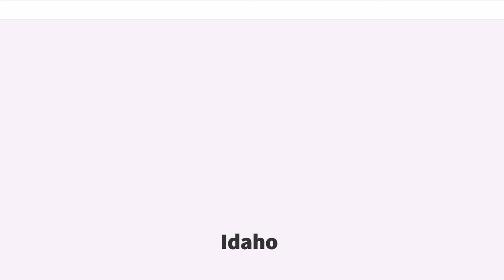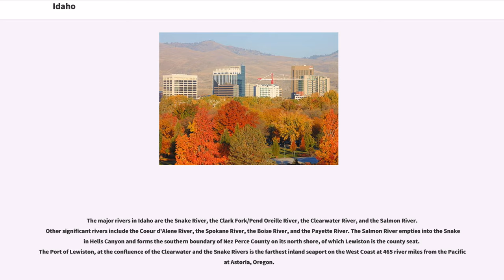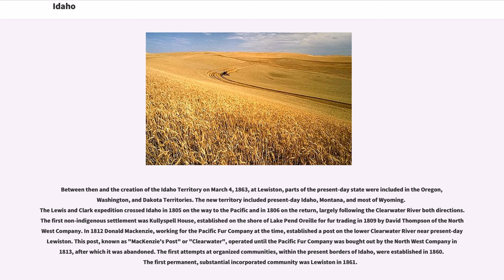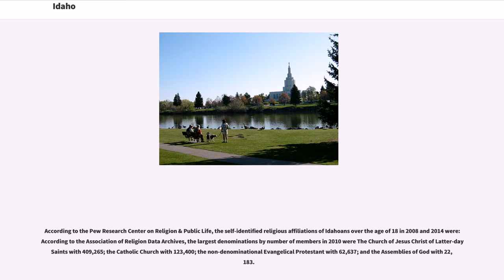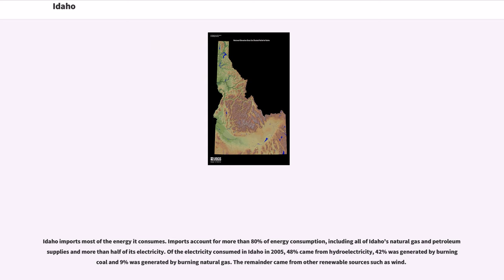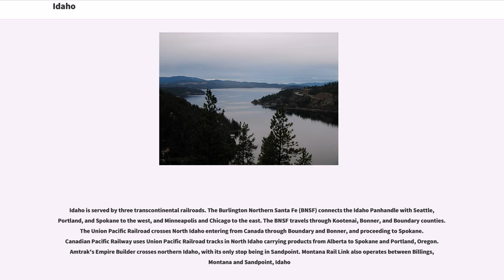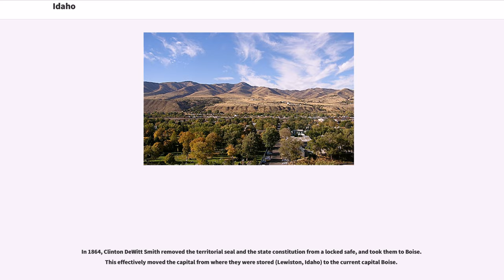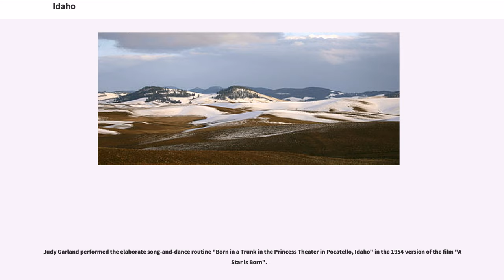Idaho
Idaho () is a state in the northwestern region of the United States. It borders the state of Montana to the east and northeast, Wyoming to the east, Nevada and Utah to the south, and Washington and Oregon to the west. To the north, it shares a small portion of the Canadian border with the province of British Columbia. With a population of approximately 1.7 million and an area of , Idaho is the 14th largest, the 12th least populous and the 7th least densely populated of the 50 U.S. states. The state's capital and largest city is Boise.

Idaho prior to European settlement was inhabited by Native American peoples, some of whom still live in the area. In the early 19th century, Idaho was considered part of the Oregon Country, an area disputed between the U.S. and the United Kingdom. It officially became U.S. territory with the signing of the Oregon Treaty of 1846, but a separate Idaho Territory was not organized until 1863, instead being included for periods in Oregon Territory and Washington Territory. Idaho was eventually admitted to the Union on July 3, 1890, becoming the 43rd state.

Forming part of the Pacific Northwest (and the associated Cascadia bioregion), Idaho is divided into several distinct geographic and climatic regions. In the state's north, the relatively isolated Idaho Panhandle is closely linked with Eastern Washington, with which it shares the Pacific Time Zone – the rest of the state uses the Mountain Time Zone. The state's south includes the Snake River Plain (which has most of the population and agricultural land), while the south-east incorporates part of the Great Basin. Idaho is quite mountainous, and contains several stretches of the Rocky Mountains. The United States Forest Servi...